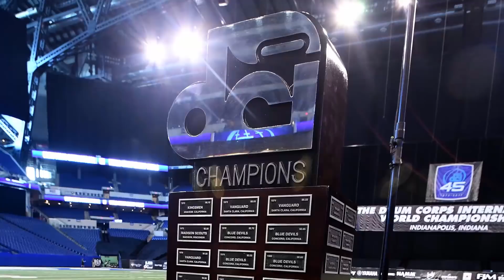First-time DCI finalists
With a 10th-place finish at the 2018 DCI World Championship Semifinals, Mandarins has achieved the very first World Class World Championship Finals berth in the history of the Sacramento, California organization.